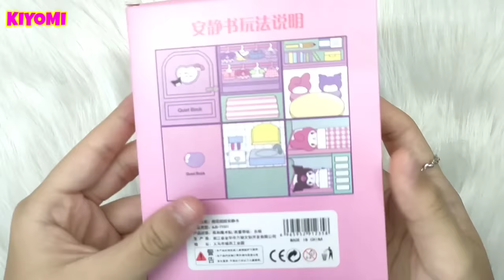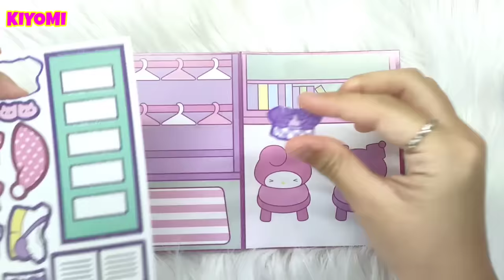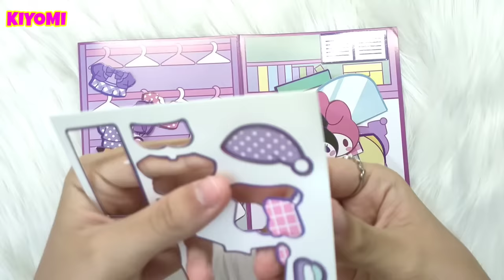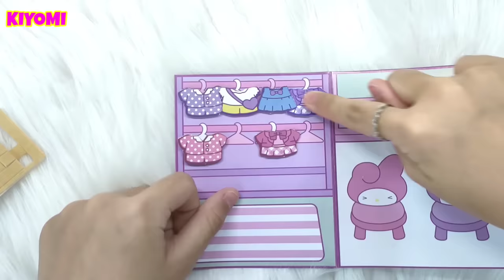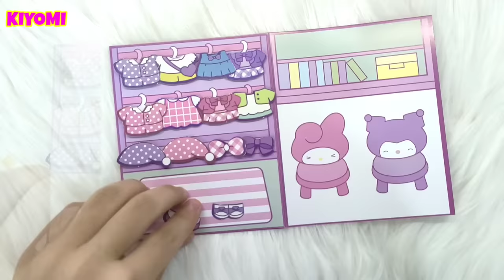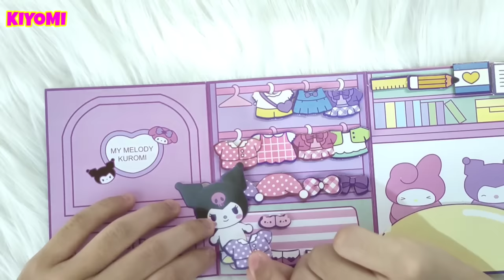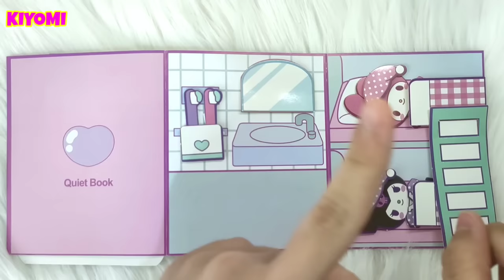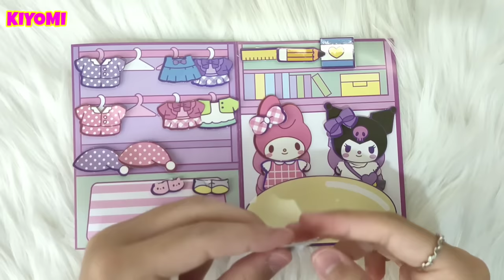[💸paperdiy💸] KUROMI and MYMELODY Goes to School 🏫📝🎒 | Paper Play